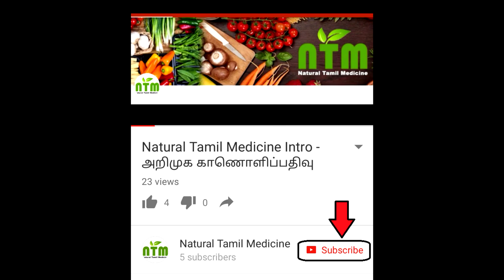Benefits of WHEAT:கோதுமையின் மருத்துவ குணங்கள் என்னவென்று தெரியுமா